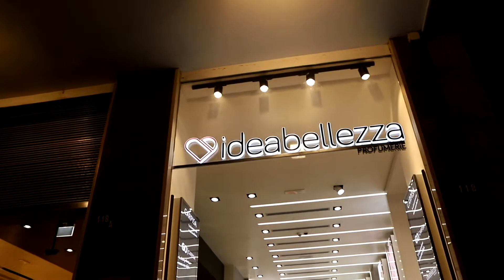Che bellezza, il Napoli Femminile! Ep. 3 - Kaja Erzen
La bellezza di essere donne e calciatrici, l’idea di bellezza che le nostre ragazze intendono rappresentare: il format del Napoli Femminile con Idea Bellezza è un inno alla vita. Quattro domande, altrettante risposte da parte delle nostre ragazze che sperano così di aiutare tante bambine e ragazzine a sognare in grande.

Terza puntata - oggi - con Kaja Erzen.